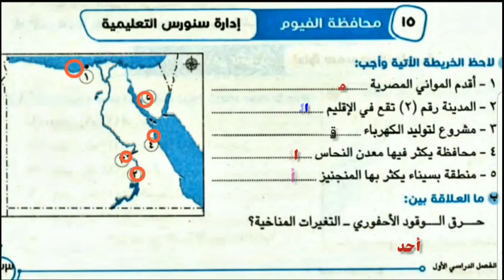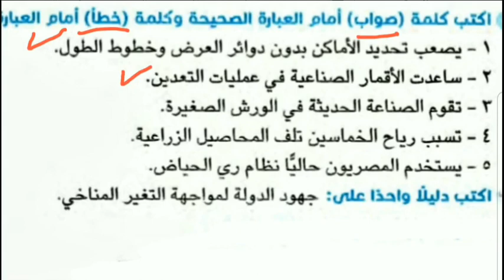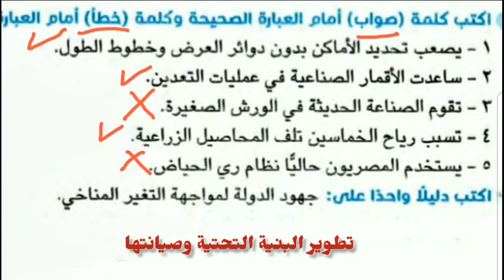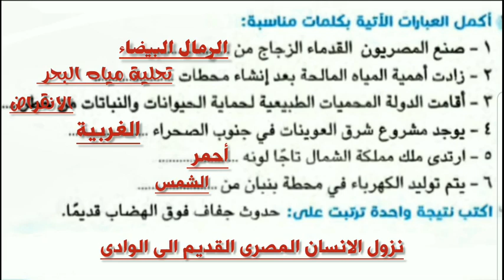حل امتحان محافظة الفيوم إدارة سنورس التعليمية نصائح للنجاح دراسات اجتماعية الصف الرابع الابتدائي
حل امتحان محافظة الفيوم ادارة سنورس التعليمية دراسات اجتماعية الصف الرابع الابتدائي الفصل الدراسي الأول
دليل شامل لحل امتحان محافظة الفيوم - إدارة سنورس التعليمية: نصائح واستراتيجيات للنجاح!"
سنة رابعة دراسات اجتماعية
 يمثل هذا الفيديو الشامل دليلاً حيوياً لطلاب الصف الرابع الابتدائي في إدارة سنورس التعليمية بمحافظة الفيوم، حيث يقدم إستراتيجيات حصرية لحل امتحانات دراسات اجتماعية بكفاءة. ستتعرف في هذا الفيديو على أساليب فعّالة للتحضير وتنظيم الوقت خلال فترة الامتحان. سنقدم نصائح حول كيفية التفاعل مع أسئلة الامتحان وتحليلها بدقة، مع التركيز على المفاهيم الرئيسية والنقاط الرئيسية المتوقعة.

سنستعرض أمثلة توضيحية على كيفية كتابة الإجابات بشكل متناسق وواضح، مع التركيز على استخدام اللغة الصحيحة والمصطلحات الدقيقة. كما سنقدم تمارين تطبيقية لزيادة المهارات العملية والتأكيد على الفهم العميق للموضوعات.

تستند النصائح إلى تجربة واسعة في مجال التعليم والتدريس، مع التركيز على تلبية احتياجات طلاب إدارة سنورس التعليمية بشكل خاص. يهدف هذا الفيديو إلى تعزيز الثقة والاستعداد الجيد للامتحان، مما يساعد الطلاب على تحقيق أداء متميز في مادة الدراسات الاجتماعية.